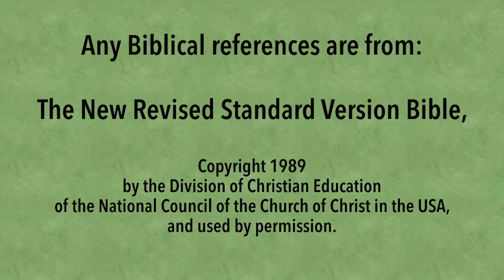February 10, 2019 - 5th Sunday after the Epiphany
In his sermon on Sunday, Bradley spoke about how God’s  extraordinary abundance of blessings can simply upend us and our “reasonable” expectations, thank goodness.